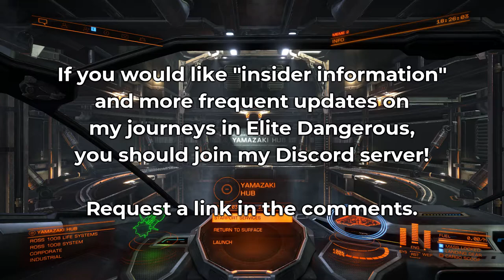Let's Play Elite Dangerous Horizons // 016 // Elite Dangerous 3.1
Let's Play Elite Dangerous Horizons Gameplay Part 16
Elite Dangerous 3.1

This series is a pretty laid back playthrough of Elite Dangerous. I am by no means a master of the game and a lot of this series will be me learning things along with you. There will be minimal editing because I want you to experience the game more than watch me play it. There will also possibly less commentary than with other games because I feel like that would take away from my enjoyment of the game as well as yours.

Elite Dangerous is the definitive massively multiplayer space epic, bringing gaming’s original open world adventure to the modern generation with a connected galaxy, evolving narrative and the entirety of the Milky Way re-created at its full galactic proportions.

Starting with only a small starship and a few credits, players do whatever it takes to earn the skill, knowledge, wealth and power to survive in a futuristic cutthroat galaxy and to stand among the ranks of the iconic Elite. In an age of galactic superpowers and interstellar war, every player’s story influences the unique connected gaming experience and handcrafted evolving narrative. Governments fall, battles are lost and won, and humanity’s frontier is reshaped, all by players’ actions.

400 Billion Star Systems. Infinite Freedom. Blaze Your Own Trail.

A Galaxy Of Wonders
The 400 billion star systems of the Milky Way are the stage for Elite Dangerous' open-ended gameplay. The real stars, planets, moons, asteroid fields and black holes of our own galaxy are built to their true epic proportions in the largest designed playspace in videogame history.

A Unique Connected Game Experience
Governments fall, battles are lost and won, and humanity’s frontier is reshaped, all by players’ actions. In an age of galactic superpowers and interstellar war, every player’s personal story influences the connected galaxy and handcrafted evolving narrative.

Upgrade your ship and customize every component as you hunt, explore, fight, mine, smuggle, trade and survive in the cutthroat galaxy of the year 3301. Do whatever it takes to earn the skill, knowledge, wealth and power to stand among the ranks of the Elite.

Massively Multiplayer
Experience unpredictable encounters with players from around the world in Elite Dangerous’ vast massively multiplayer space. Experience the connected galaxy alone in Solo mode or with players across the world in Open Play, where every pilot you face could become a trusted ally or your deadliest enemy. You will need to register a free Elite Dangerous account with Frontier to play the game.

A Living Game
Elite Dangerous grows and expands with new features and content. Major updates react to the way players want to play and create new gameplay opportunities for the hundreds of thousands of players cooperating, competing and exploring together in the connected galaxy.

The Original Open World Adventure
Elite Dangerous is the third sequel to 1984's genre-defining Elite, bringing gaming’s original open world adventure into the modern generation with a connected galaxy, evolving narrative and the entire Milky Way re-created at its full galactic proportions.

►About Me◄